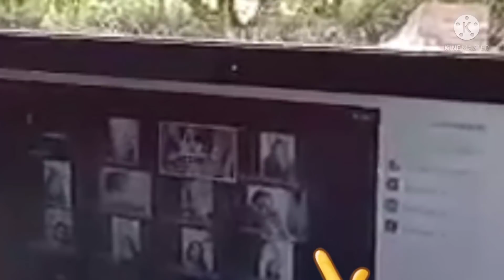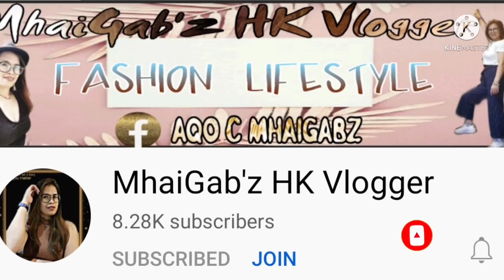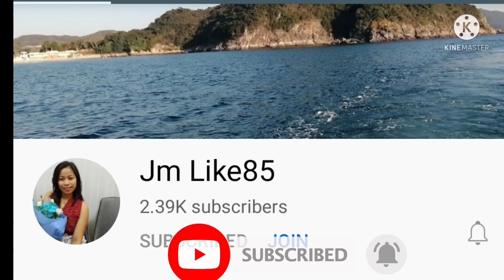PART2 of ANNIVERSARY OF TEAM SUENO@JAMENMAGIC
this is the moment na puro tawanan tlga at kasiyahan ang naramdaman nmin dto..sa teamsueno mafefeel m may family ka ..ito ang 1st meet nming mga kasueno..slamat headlodi @Mendozafarmresort dahil itinatag m.ang TEAMSUENO nanaging silungan nming maliliit na youtuber.nd mankmi artista pero daig pa nmin ang sikat pagnapabilang ka sa TEAMSUENO.